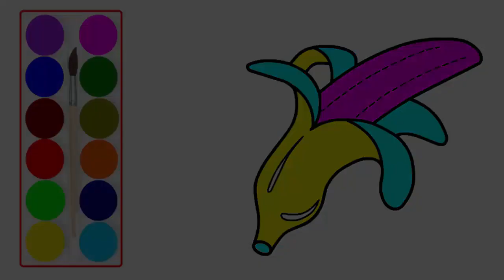How To Draw A Banana And Coloring For Kids 💚💜 Coloring Pages Fruits